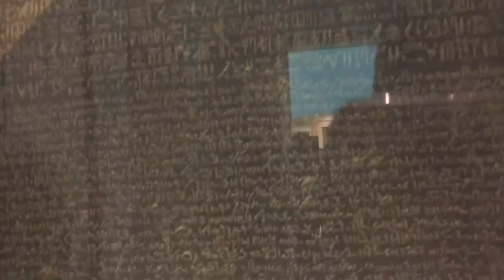Hawaiian Reunion? || Day 8 England Vlog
I fixed it (and frankly I like this new music better)!!